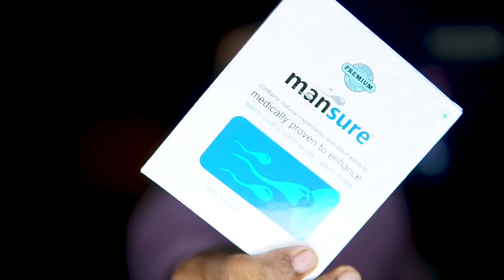Low Sperm Count | ഈ സാഹചര്യങ്ങൾ നിങ്ങളിലെ Sperm Count കുറയ്ക്കും സൂക്ഷിക്കുക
Mansure Reproductive Capsule

If you have any query related to male infertility you want to know more about the ingredients mentioned, whatever else you need health advice So you can get a free consultation from the doctor provided by ManSure, with a few simple steps you just have to fill your details by going to the link and they will contact you.

Good luck and let's get started!❤️💪